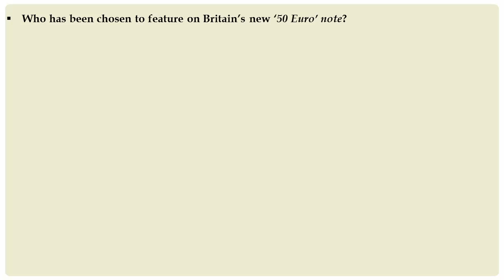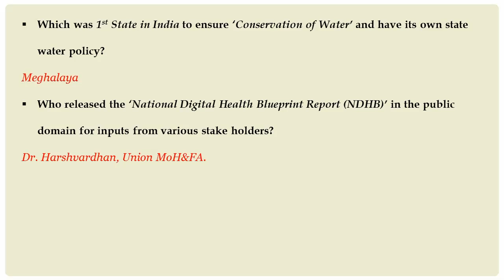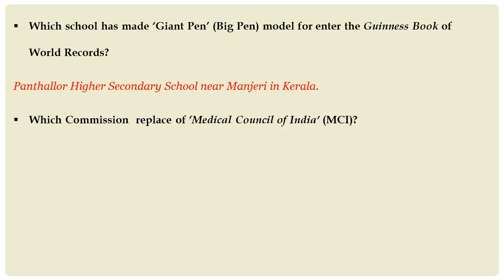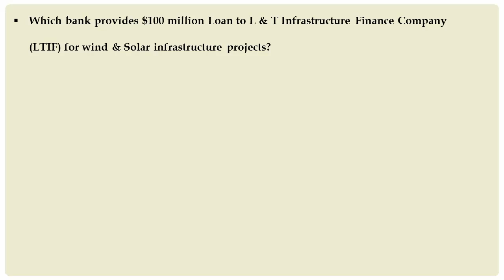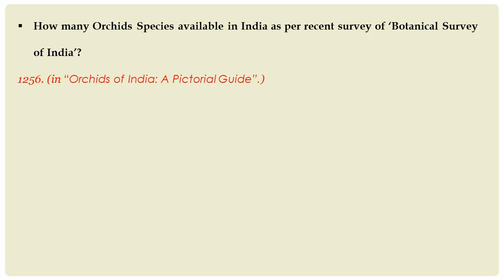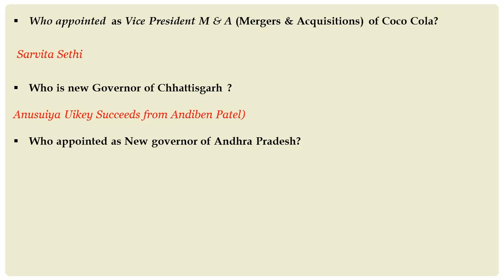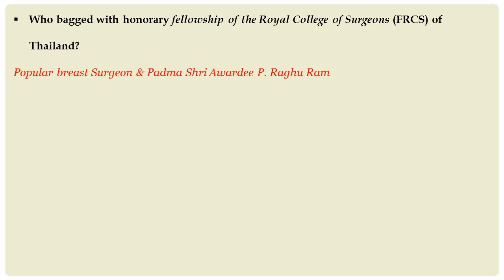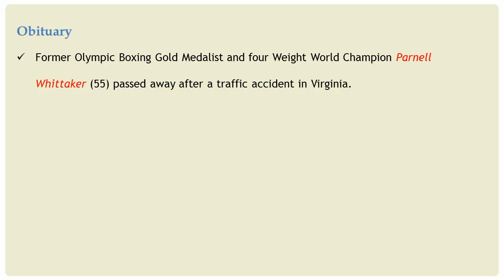Current Affairs (13th to 20th July)| For UPSC, RRB, SSC, TNPSC Exams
Latest Current Affairs in Question & Answer Model. It’s Very much useful to who are preparing for various competitive exams like RRB JE, RRB NTPC, UPSC, SSC, TNPSC and other State PSC.

-International – First Global Conference for Media Freedom

-National – Agri-Business Incubation Centre, Jan Jagrukla abhiyan, SAGAR MAITRI

-Business – CGD in Assam

-Science – Total No. Orchids in India

-Awards – SAARC award, PATA award, First TamilNadu Scientist
won ICAR award

- Appointments –  PM’S Personal Secertary.

-Sports – 21st Commonwealth Table Tennis